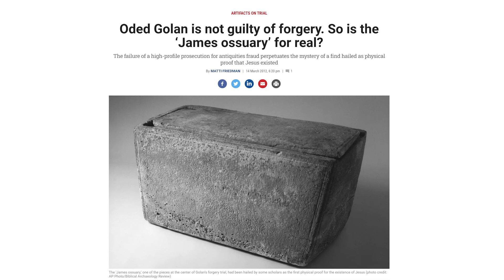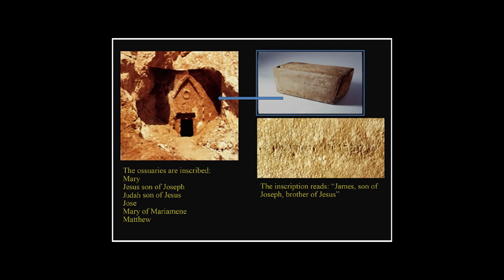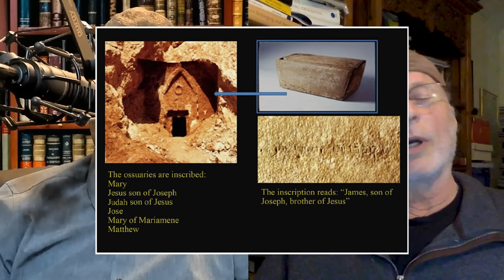The Jesus Family Tomb | Simcha Jacobovici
In this video, I interview filmmaker and documentarian Simcha Jacobovici and discuss with him his work on the Talpiot tomb.

The Jesus Family Tomb tells the story of what may very well be the greatest archaeological find of all time—the discovery of the family tomb of Jesus of Nazareth. Following the accidental bulldozing of a tomb during the building of a housing complex in suburban Jerusalem in 1980, archaeologists from the Israeli Antiquities Authority were immediately called to the scene. Inside, the archaeologists found ten ossuaries—limestone boxes that served as first-century coffins. Six had inscriptions, including Jesus, son of Joseph; two Marys; and Judah, son of Jesus. The team concluded that the unusual group of names was merely coincidence. After removing and cataloging the ossuaries, they left the tomb to the builders to finish what they had already started.

Twenty-five years later, Simcha Jacobovici, an Emmy award-winning journalist, tracked down the ossuaries in the Israeli Antiquities Authority's warehouse and decided to investigate this remarkable collection of names. Simcha mapped and then located the original tomb, which, to his surprise, was still intact. Granted unequaled access, he soon found that the archaeologists were unaware of key evidence that made this the discovery of a lifetime.

This is a story that is destined to grab international headlines and raise fundamental questions about the historical Jesus. Are the "Jesus" and "Mary" referred to in these inscriptions the Jesus and Mary Magdalene of the gospels? Readers are taken on a remarkable journey: from telling statistical analysis, to a time-bending trip across two millennia, and an investigation of the patinas and DNA of the tombs that makes an episode of CSI look mundane. The Jesus Family Tomb arrives at an extraordinary answer to an ancient mystery.

A riveting combination of history, archaeology, and theology, this book will change the way we think about God, religion, and everything we have learned about the life and death of Jesus.

👉Sign up for Dr. Bart D. Ehrman's course on Did Matthew, Mark, Luke and John Actually Write Matthew, Mark, Luke and John!

👉Sign up for Dr. Bart D. Ehrman's course on The Genius of the Gospel Of Matthew - What Scholars Say About the First Gospel!